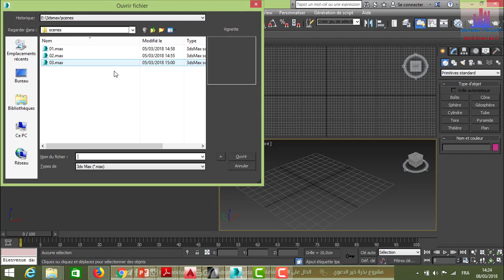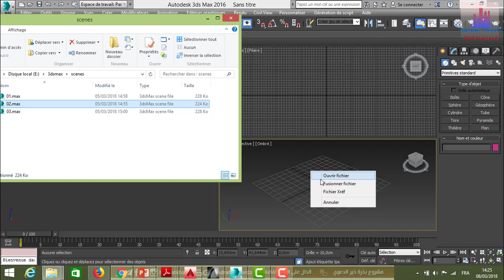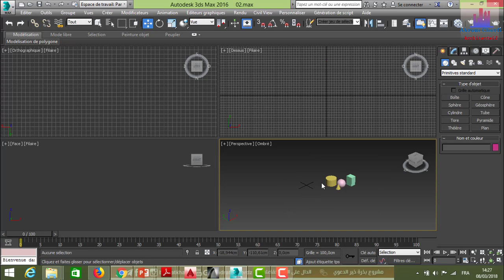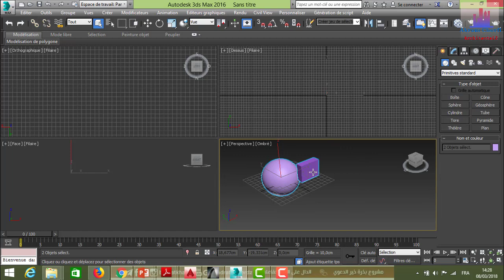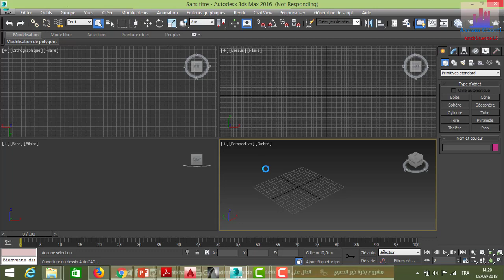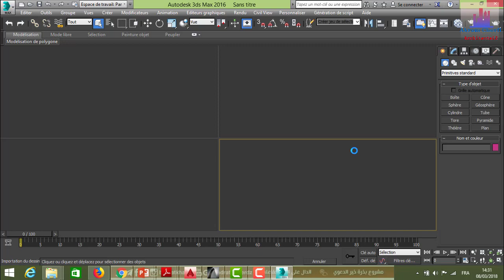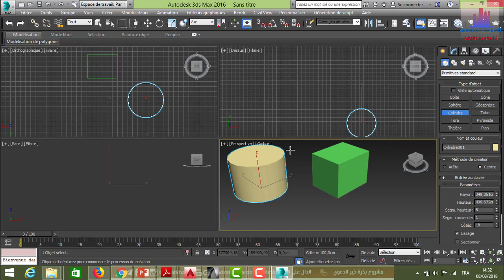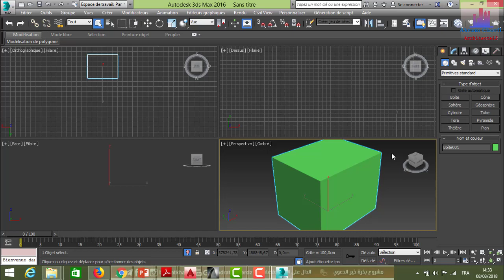تعلم 3ds max لطلاب الهندسة المعمارية الدرس الرابع لتعلم 3d max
دورة تعلم 3ds max  لطلاب الهندسة المعمارية الدرس الرابع لتعلم 3d max
تعلم 3d max
تعلم 3d max
3d max
3dsmax
3ds max modeling,
3ds max animation,
3ds max 2018,
3ds max tutorial,
3ds max 2017,
3ds max 2017 شرح,
3ds max vray,
3ds max & vray exterior visualization workshop,
3ds max تحميل برنامج,
3ds max vs maya,
3ds max,
3ds max ماهو
تحميل 3ds max 2015 مجانا,
3ds max كورس,
كورس 3ds max,
3ds max شرح,
autodesk 3ds max شرح,
3ds max 2016 شرح,
شرح برنامج 3ds max,
3ds max دورة,
دروس 3ds max,
خامات 3ds max,
3ds max تحميل,
3ds max تعليم,
3ds max تعلم,
تعليم 3ds max 2016,
3ds max برنامج,
تحميل برنامج 3ds max,
3ds max 0xc00007b fix,
tutoriel débutant 3ds max 01,
tutorials สอน - 3ds max 02,
tutoriel débutant 3ds max 04,
3ds max 基礎教學 02,
3ds max 基礎教學 01,
introducción a 3ds max 2017 01,
3ds max 101,
3ds max 17 tutorials,
3ds max 18,
3ds max 12,
3ds max 1-minute essentials,
3ds max 1996,
3ds max 1990,
3ds max 14 crack,
3ds max 18 product key,
3ds max 12 keygen,
1 3ds max interface,
3ds max tutorial - 1,
3ds max kitchen tutorial 1 of 8,
3ds max tutorial part 1,
3ds max lesson 1,
3ds max 2016 extension 1,
3ds max 1,
3ds max rendering part 1,
3ds max part 1,
3ds max tutorials - beginner (1),
3ds max 2015 crack,
3ds max 2017 tutorials,
3ds max 2018 update 4,
3ds max 2008,
3ds max 2016 تحميل,
3ds max 2009 download,
3ds max 2015 keygen xforce,
anima 2 3ds max,
dota 2 3ds max,
substance painter 2 3ds max,
3ds max tutorial 2,
3ds max ders 2,
3ds max 32 bit download,
3ds max 32 bit,
3ds max 360 rendering,
3ds max 3d printing,
3ds max 360 video,
3ds max 3d modeling,
3ds max download 32 bit,
3ds max 3 point lighting,
3ds max to cryengine 3,
3ds max tutorial 3,
3ds max arma 3,
3ds max урок 3,
3ds max 4.2,
3ds max 4k monitor,
3ds max 4k scaling,
3ds max 4 viewports shortcut,
3ds max 4 viewports,
surface pro 4 3ds max,
fallout 4 3ds max,
3ds max ak 47,
rx 480 3ds max,
3ds max error 41,
terragen 4 3ds max,
smash 4 3ds max,
unreal engine 4 3ds max,
3ds max 4,
metal max 4 3ds,
3ds max 5 tutorial,
3ds max 5.1,
3ds max 5 crack,
3ds max 5 serial number,
3ds max to unity 5,
gta 5 3ds max,
3ds max to cryengine 5,
3ds max tutorial - 5,
3ds max 5,
3ds max 64 bit,
3ds max 64 bit crack,
3ds max to lumion 6,
3ds max download 64 bit free,
iphone 6 3ds max,
3ds max tutorial - 6,
3ds max download 64 bit,
3ds max 64 bits,
descargar 3ds max 64 bits,
3ds max 6,
3ds max 7 basics modeling types and walls doors and win lecture 1 in urdu/hindi,
3ds max 7 tutorial,
3ds max 7 download,
3ds max 7 keygen,
3ds max 7 activation code keygen,
3ds max 7 activation code crack,
3ds max 7 crack,
3ds max 7 serial number,
3ds max 7 activation code,
3ds max 7 descargar,
3ds max 7,
descargar 3ds max 7,
3ds max 8 crack,
3ds max 8 tutorial,
3ds max 8 keygen,
3ds max 8 activation code,
3ds max 8 keygen xforce,
3ds max 8 serial number,
3ds max 8 download + crack,
3ds max 8,
descargar 3ds max 8,
3ds max 9 tutorial,
3ds max 9 tutorial beginner,
3ds max 9 download,
3ds max 9 keygen request code error,
3ds max 9 activation code generator,
3ds max 9 64 bit,
3ds max 90 degree bend,
3ds max 9 activation code,
3ds max 9,
autodesk 3ds max 9 32-bit,
autodesk 3ds max 9,
3ds max 9 уроки,
descargar 3ds max 9,
descargar autodesk 3ds max 9,
как установить 3ds max 9